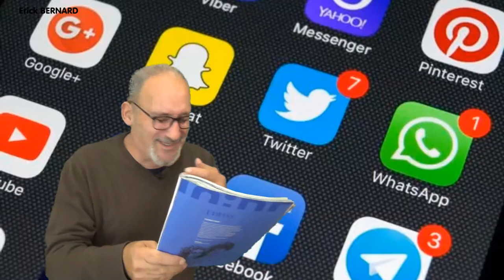"LES AUTRES"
Petite analyse sociologique ? Filosophique ? Sympathique ? Humoristique ?

Merci d'avance  ;-)